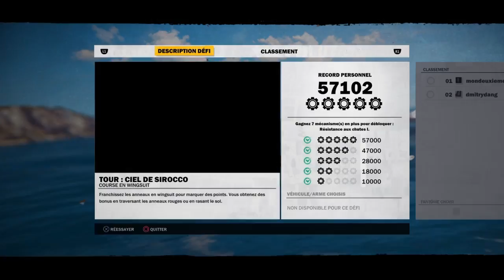Road to the platinum Just cause 3 #20